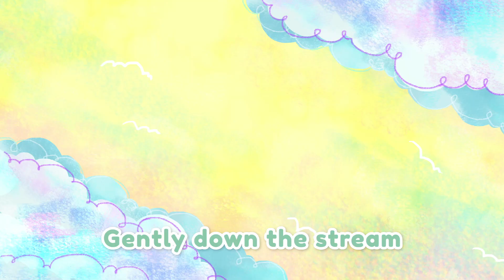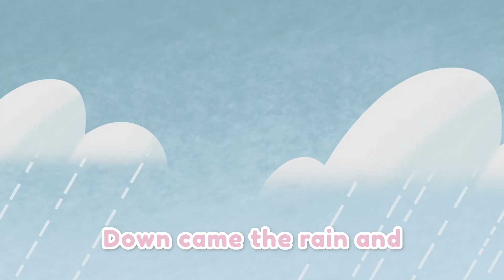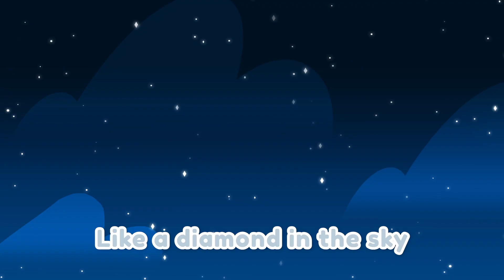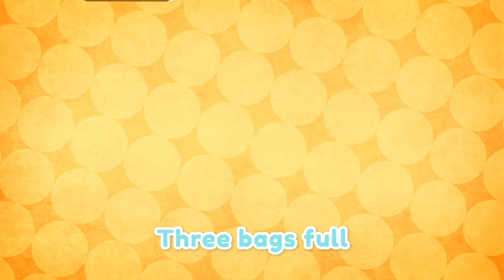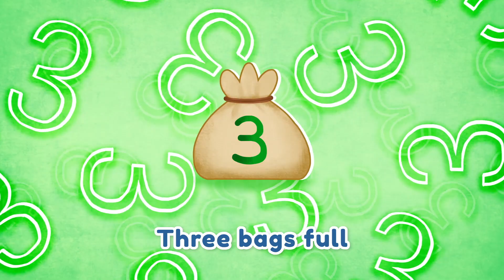🎤 *Karaoke* Humpty Dumpty 🥚 🍳 | Upcoming Attractions | 7 More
Karaoke version lets your kids sing with their own voice with a little bit assistance from the singer as backup.  Enjoy and have fun singing!
赤ちゃん童謡は子供のための英語を学ぶ - ハンプティ・ダンプティ